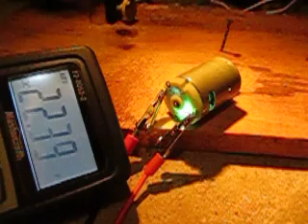Super slomo Motor Explosion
Oversped this DC motor till it explodes sending debris everywhere in slow motion.